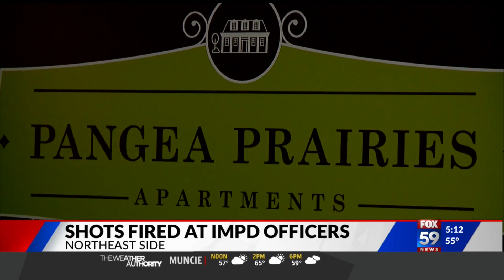Shots fired at IMPD officers during investigation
Shots were fired at IMPD officers as they investigated a shooting on the northeast side.